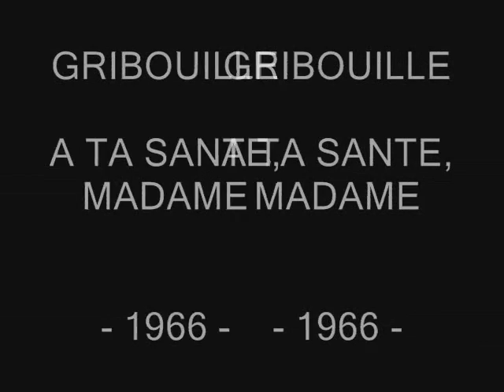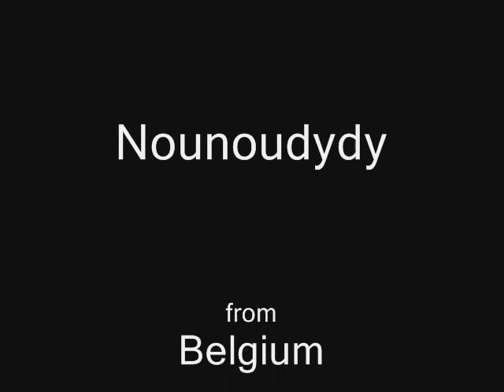GRIBOUILLE - A ta santé, Madame (1966)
A ta santé, Madame et puis la Bonne Année... :-)
Titre de 1966 pour Gribouille...
Disque paru dans les série des Vieux Machins chez EMI.
La chanteuse Gribouille est décédée en 1968.
Elle a composé ce titre avec Jacques Debronckart.